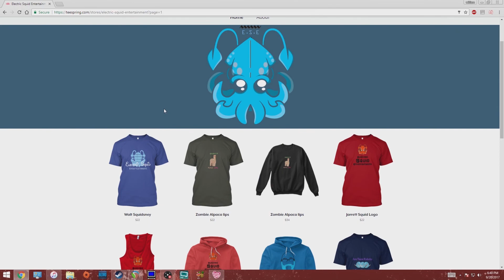Limbo Part 6!!! Always Bring The Box